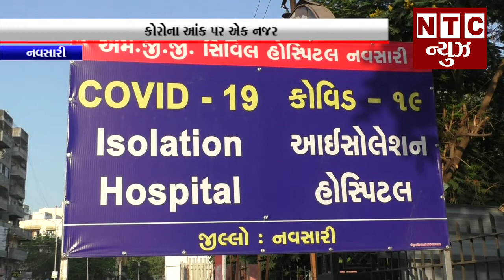નવસારી:-કોરોના આંક પર એક નજર